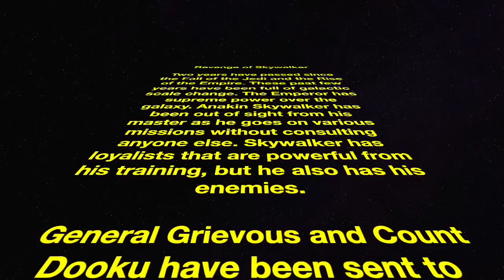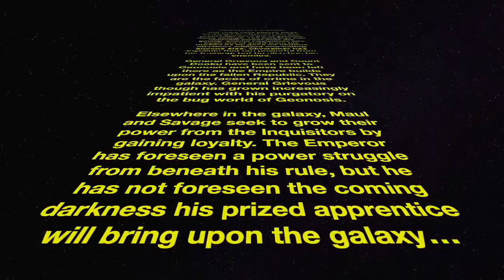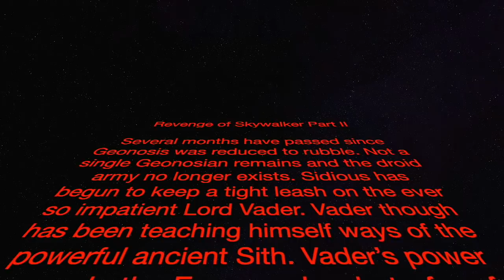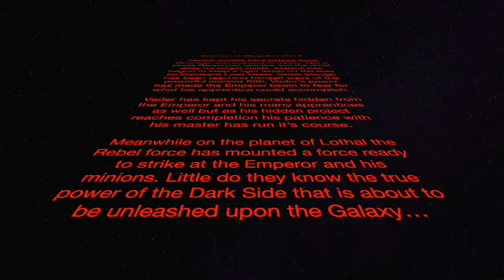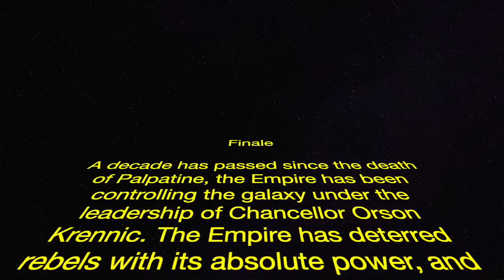What If Palpatine Trained Savage & Maul (Full Movie)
Today WE RETURN to this series with the Full Movie! The Four Part Series is now one FULL MOVIE. This has been 2 months worth of story and it's finally been put all together for your enjoyment!
╚═╩══╩═╩═╩═╩╝╚╩═╩═╝ Or You'll Be Eaten By Nihilus...